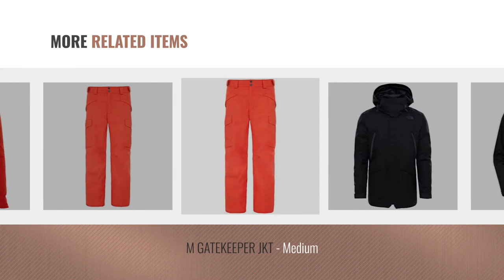Top 10 The North Face Gatekeeper [2018 ] | New & Popular 2018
Black Friday / Cyber Monday The North Face mens Gatekeeper Pant NF0A332DJK3_L-reg - TNF Black by The North Face

Black Friday / Cyber Monday The North Face Gatekeeper Jacket Men's TNF Black Large by The North Face

Black Friday / Cyber Monday North Face Gatekeeper Jacket Womens Style : A333F-JK3 Size : M by The North Face

Black Friday / Cyber Monday The North Face Gatekeeper Pant - Men's (XXLarge/Short) by The North Face

Black Friday / Cyber Monday The North Face Gatekeeper Mens Ski Pants - Small/Fiery Red by The North Face

Black Friday / Cyber Monday The North Face Gatekeeper 2.0 Jacket Mens TNF Black S by The North Face

Black Friday / Cyber Monday M GATEKEEPER JKT - Medium by The North Face